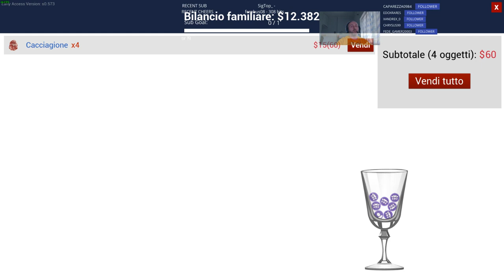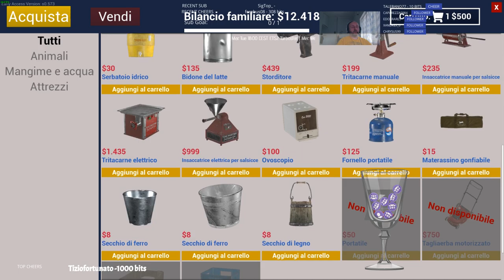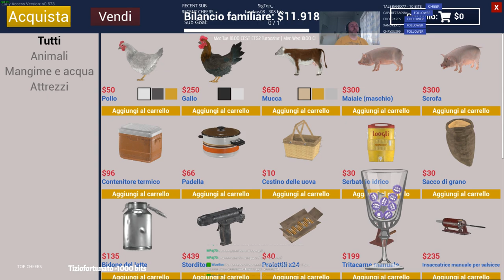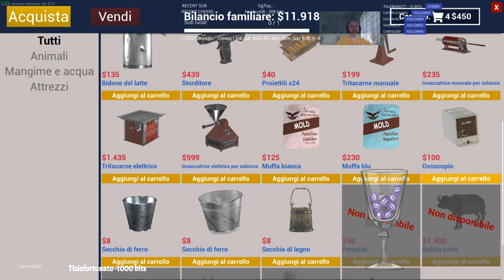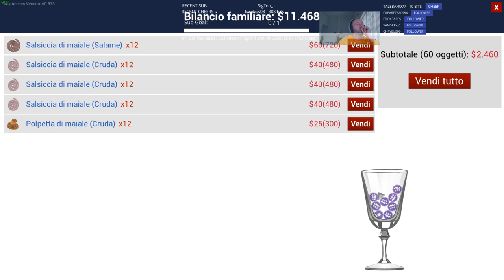|Rilassiamoci con Dab|Live multi lingue|🍑|Soft gaming |relax |Help- tutorial| [ITA-EN-FR-NA]😱🌎